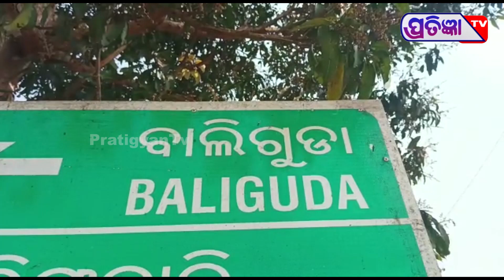ଦ୍ୱିତୀୟ ଦିନରେ ଡ୍ରାଇଭର ମହାସଙ୍ଘ ଆନ୍ଦୋଳନ